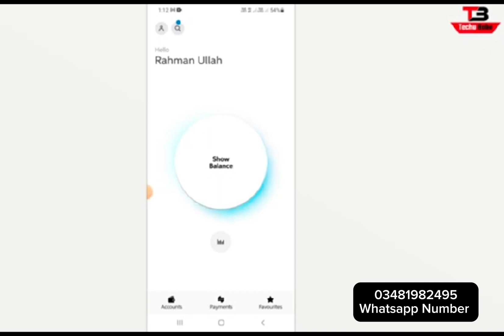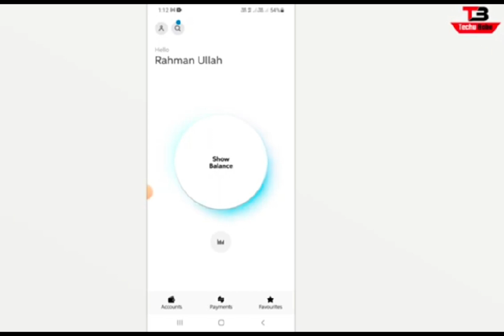How to update email and phone number in ubl account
In this tutorial, we’ll show you how to update your email and phone number in your UbL account quickly and easily.Whether you need to change your contact information for security reasons or simply want to keep your account details current, our step-by-step instructions will make the process seamless.

Tutorials